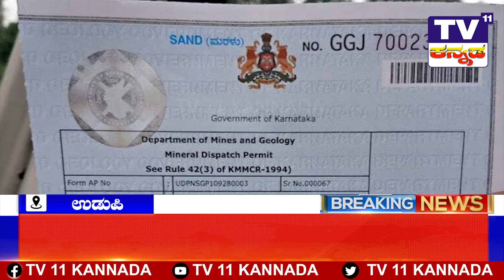ಗಣಿಗಾರಿಕೆ ಮಾಡದಂತೆ ಎಚ್ಚರಿಕೆ ನೀಡಿದರೂ ನಡೆಯುತ್ತಿರುವ ಅಕ್ರಮ ಉಡುಪಿ ಜಿಲ್ಲೆಯ ಕುಂದಾಪುರ ತಾಲ್ಲೂಕಿನಲ್ಲಿ ಅಕ್ರಮ